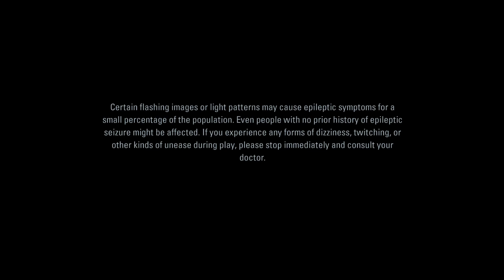ALAN WAKE 2 is here | ALAN WAKE Remastered HINDI Gameplay | Part 1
Alan Wake 2 Game is here
But I'm playing Alan Wake 1 because story matters

Game - Alan Wake Remastered PC
Video : Alan Wake Gameplay Walkthrough Part 5
Episode 3: RANSOM (Beginning of EPISODE 3 )

i'm playing Alan Wake Remastered PC Version on My Laptop

For more Rush, Funny & Serious Gameplay content, Story Mode Gameplay

alan wake movie
alan wake gameplay
alan wake gameplay hindi
alan wake hindi gameplay
role play games
open world games for pc
open world games for android
open world games for low end pc
open world games for laptop
best horror games
upcoming horror games
top 10 horror games
best story mode games
best story mode games for pc
best story games
best story games for pc
best story open world games
best story games pc low-end
best story mode games for low end pc
best story mode games for pc free
best story mode games for low end laptop
best horror open world games
best open world horror games
best open world games 2023
best open world games 2024
alan wake remastered hindi gameplay
alan wake remastered gameplay hindi
alan wake remastered gameplay
alan wake remastered gameplay pc
bazigar
bazigar gamer
bazigar is live
bazigar live
bazigar plays
bazigar plays yt live
bazigar gaming
bazigar gaming yt
bazigar plays
bazigar plays yt